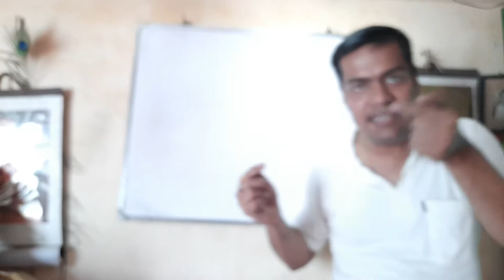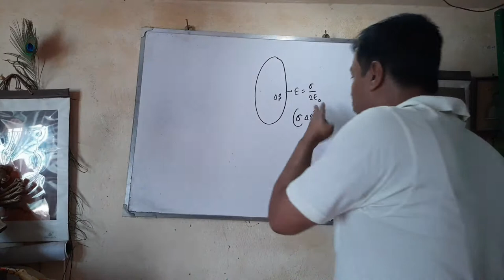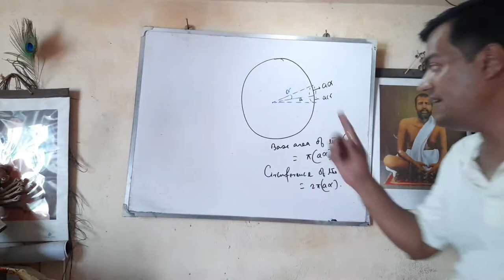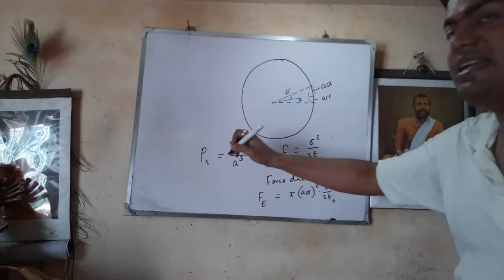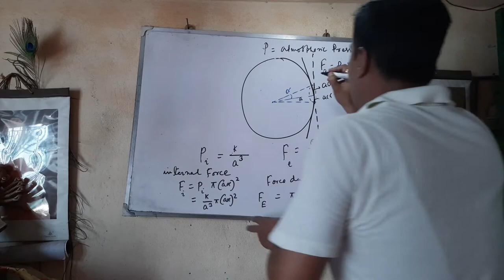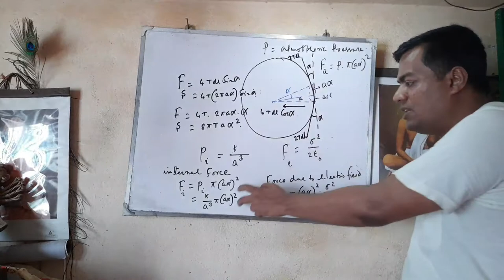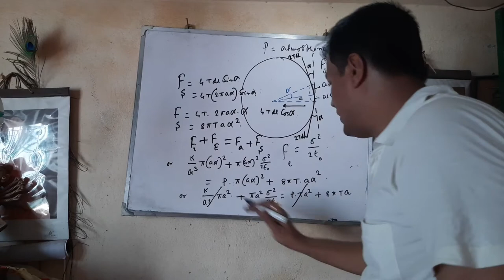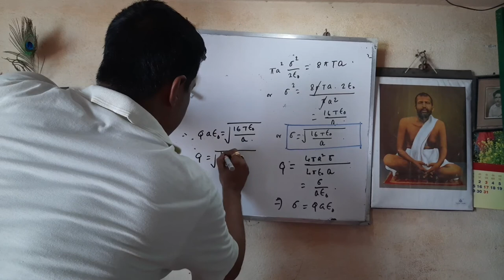Charged spherical soap bubble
Understanding Coloumbs Law